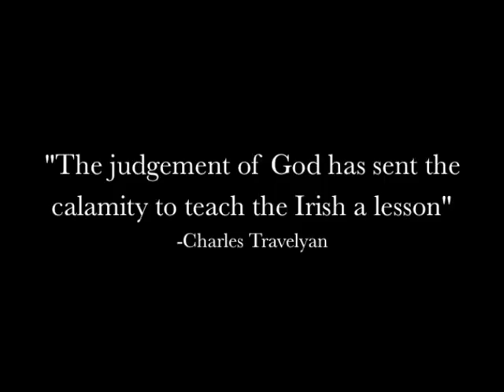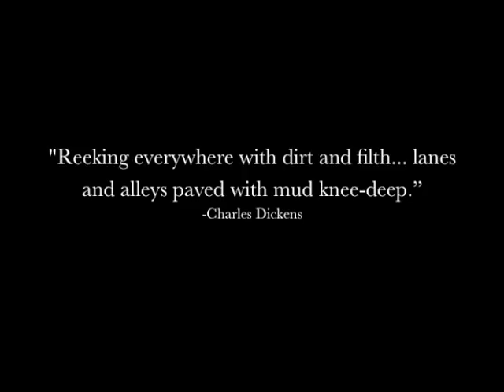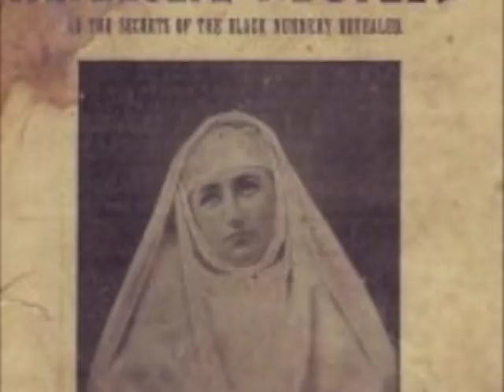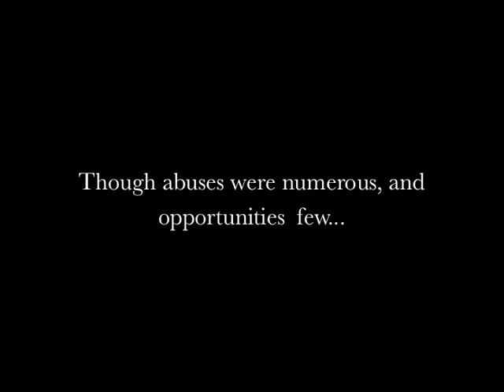Irish Immigration to the United States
A video about Irish immigration to the United States for my Ethnic Studies class. Footage from Gangs of New York copyright of and owned by Miramax Films.